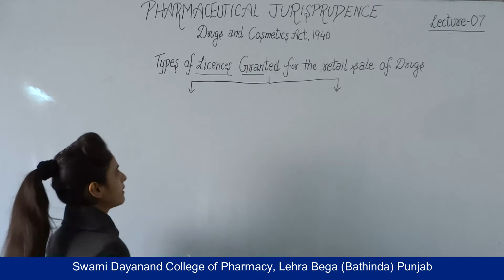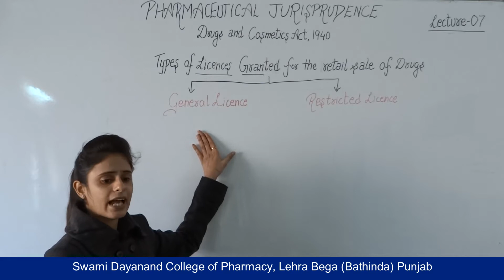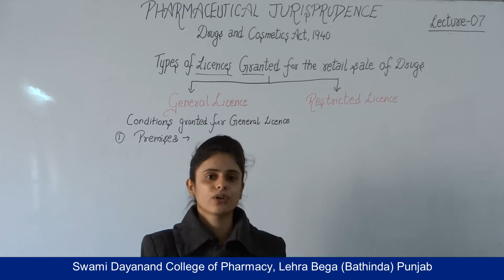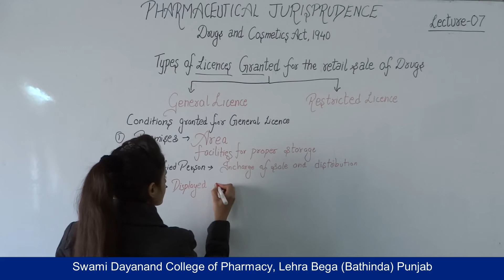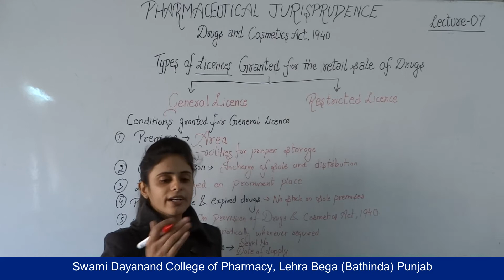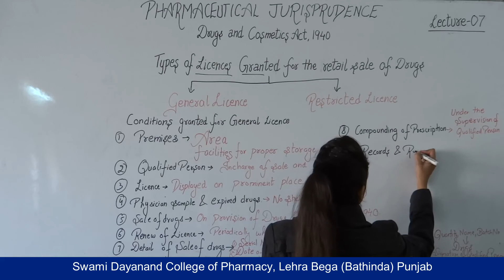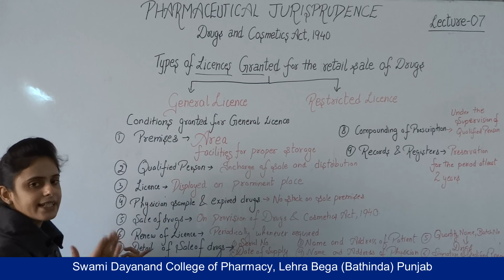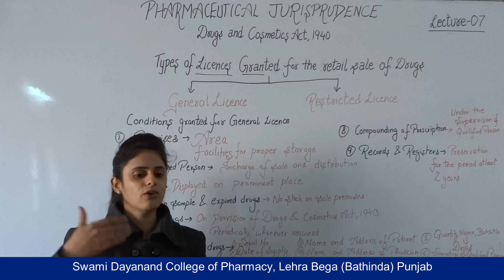Ph' Jurisprudence; Drugs and Cosmetics Act; Lecture 07 HD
Name of Course: Diploma in Pharmacy
Class : Second Year
Subject Name : Pharmaceutical Jurisprudence
Topic : Drugs and Cosmetics Act